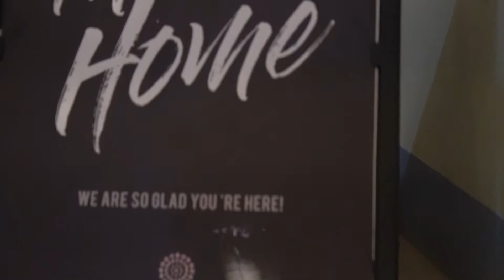THE BEST SATURDAY AFTERNOON FEB/JAN2019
music owned by Planetshakers (Heaven on Earth)